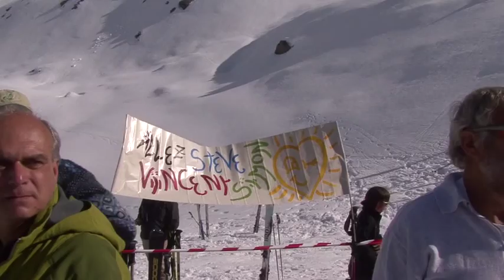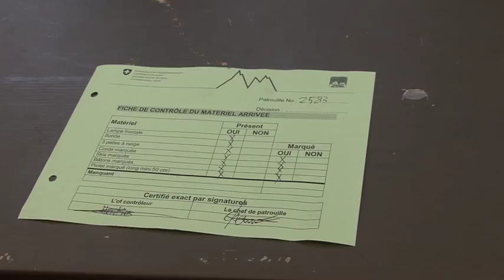PDG 2010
Patrouilles des Glaciers 2010